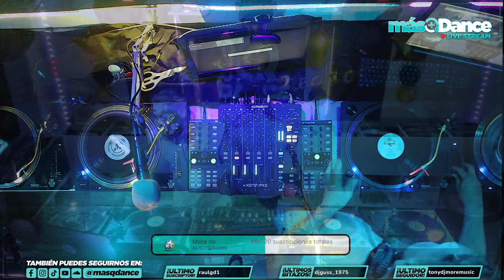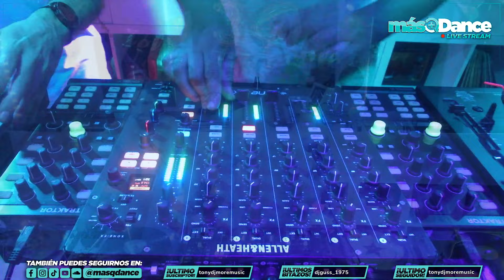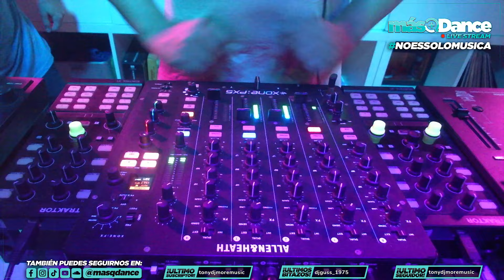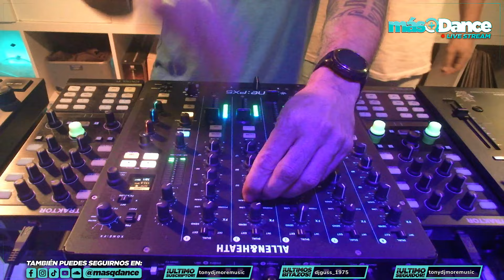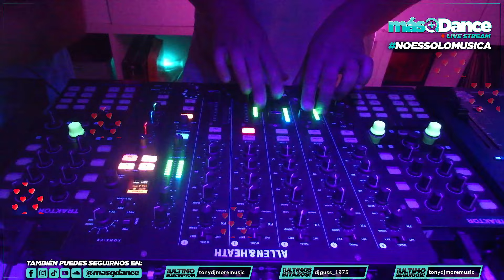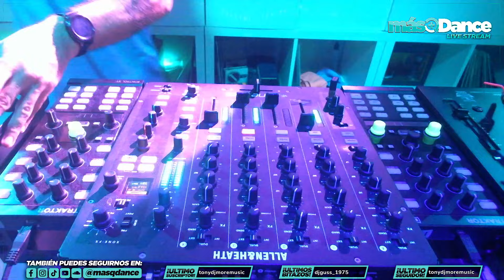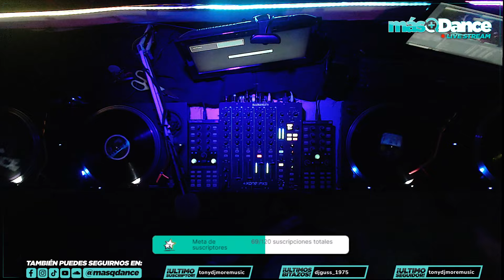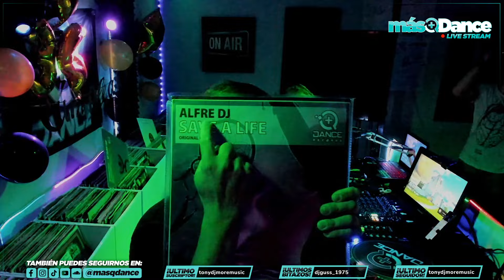Vir´S Birthday | Nacho Release, Raúl G, Duchi DJ & Alfre DJ | 27-07-24